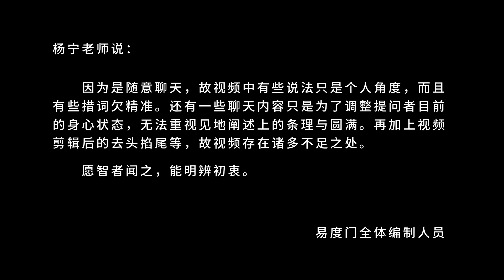是你的认知导致的 易度门 聊天室汇辑2017年4月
是你的认知导致的
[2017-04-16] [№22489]